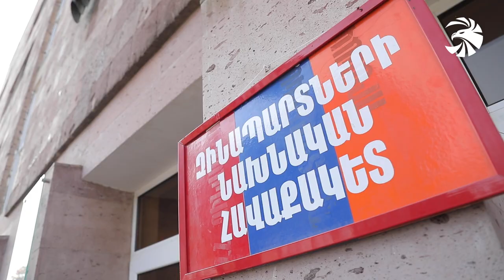Զորահավաքը Երևանի №4 տարածքային ստորաբաժանումում (Շենգավիթի զինկոմիսարիատ)